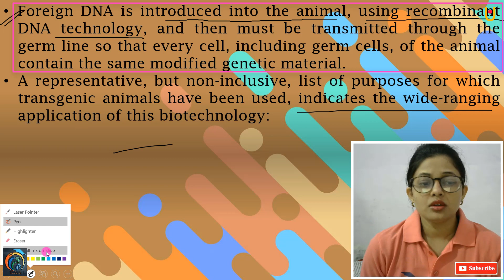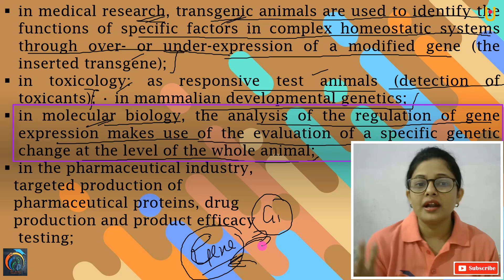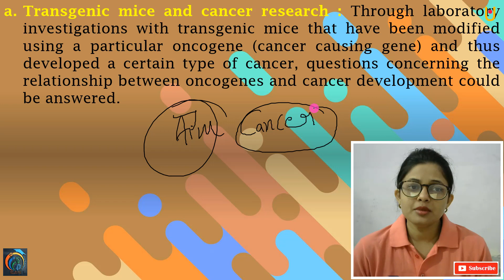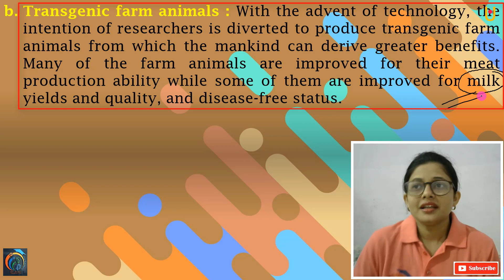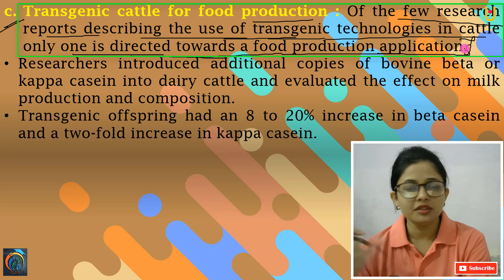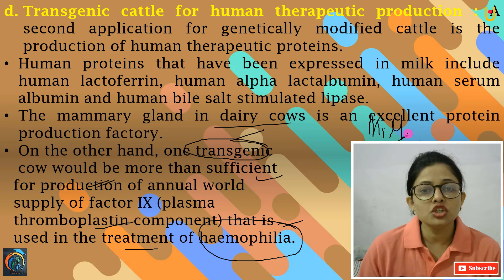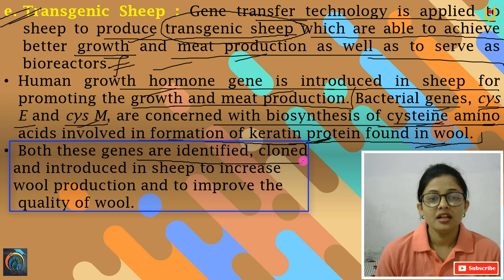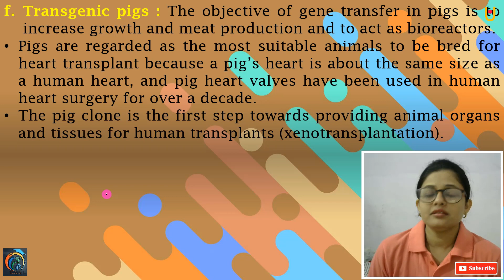Biotechnology Class 12th Biology Part 7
Hello Friends
Biotechnology Class 12th Biology Part 7 | Maharashtra Board Class 12th Biology New Syllabus 2021 | In this video, you will learn about Transgenic Mice and Cancer Research, Transgenuc Farm Animals, Transgenic Cattle for Production | Watch our previous videos to learn the full concept |